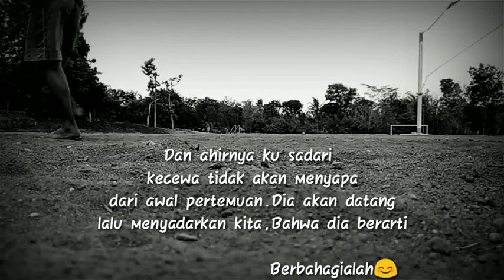Sebuah rasa yg terlewatkan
Edit" sendiri geng